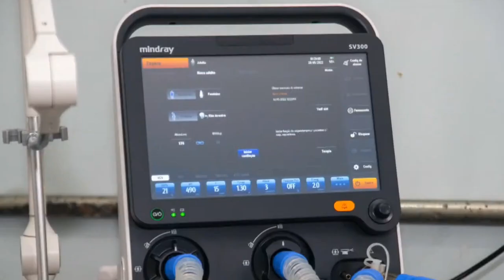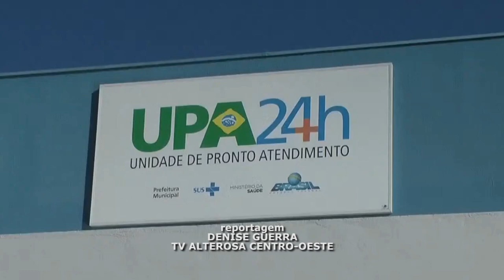CIDADES IMPACTADAS PELO ROMPIMENTO DA BARRAGEM DE BRUMADINHO RECEBEM EQUIPAMENTOS PARA HOSPITAIS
| REGIÃO |